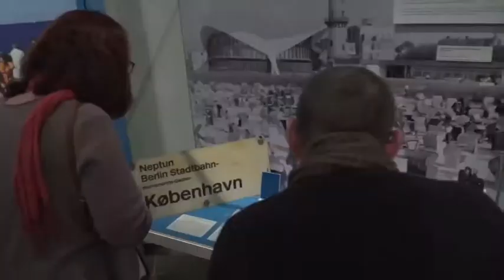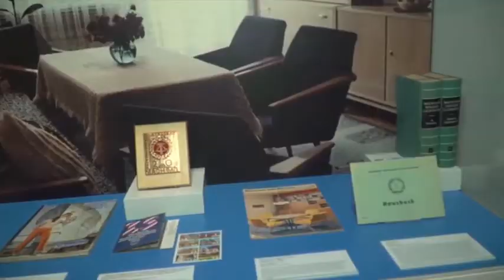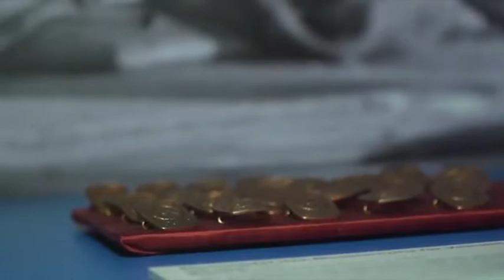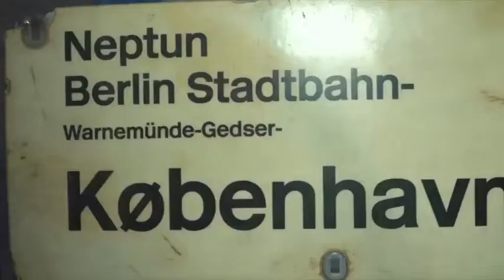Im Gespräch: Dr. Steffen Stuth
Interview der Woche
Thomas Böhm im Gespräch mit dem Leiter des Kulturhistorischem Museums Rostocks